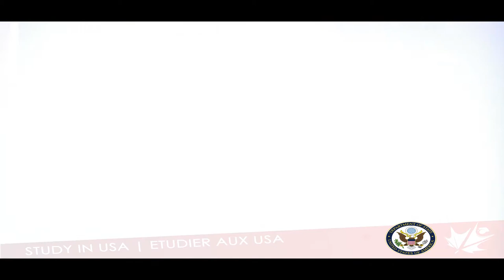The visit of the Cultural Affairs Officers to Imagine Center